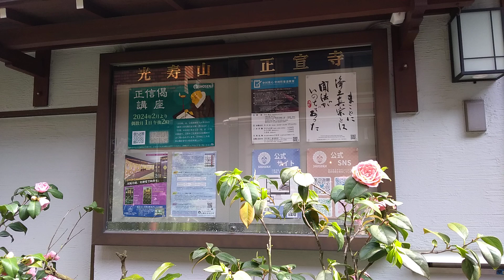正宣寺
正宣寺は、大阪府大阪市北区中崎西に位置する浄土真宗本願寺派の寺院である。山号は光寿山。本尊は阿弥陀如来。
〇歴史
1940年（昭和15年）に創建。創建当初は万歳町に位置する「北野布教所」であったが、1945年（昭和20年）に戦災のため現在地に移転し、1988年（昭和63年）に正宣寺として再建した。
〇交通
Osaka Metro谷町線「中崎町駅」より徒歩で約3分。
阪急電鉄神戸本線・宝塚本線・京都本線「大阪梅田駅」より徒歩で約9分。
〇所在地
大阪府大阪市北区中崎西1丁目6-23